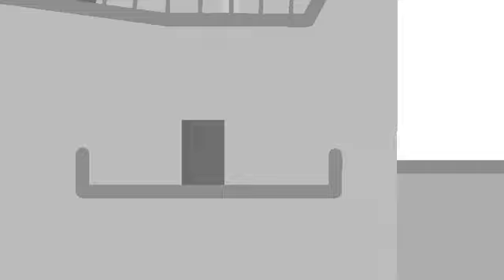The shapeshifter part I (sorry about the bad quality. For more info about it go to the description)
I would of re-downloaded the video with better quality but I forgot to save the ending so I would have to re-animate the whole ending and I’m too lazy for that. Next one will have better quality